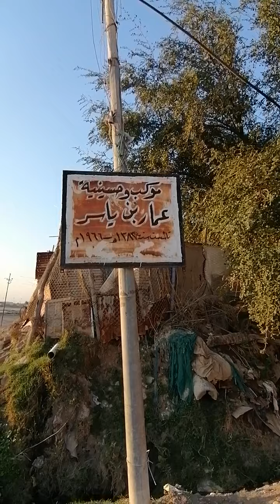عجود جصانية 9 عجد بيت عبدلي برفقة الاستاذ فلاح حسن عيدان